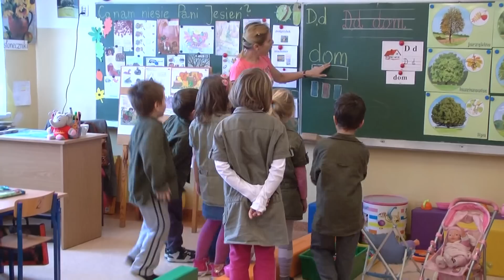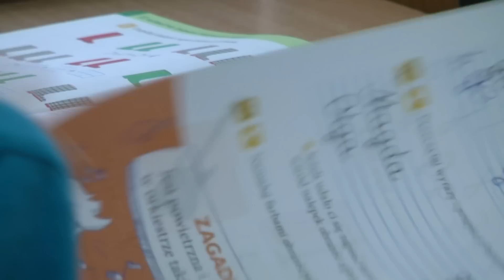Indywidualizacja nauczania uczniów klas I-III w gminie Pieniężno